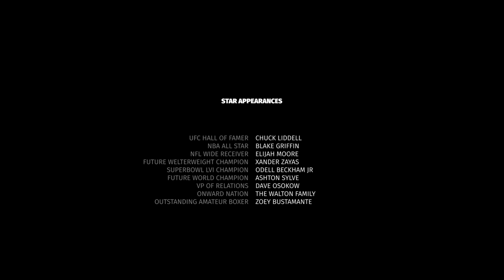Teofimo Lopez | RESILIENT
Welcome to The Takeover Youtube Channel!

I am excited to share with you this film. It is a more intimate view into my life while I was in training camp for my match versus Pedro Campa on August 13, 2022.

Thank you to Anthony Do and Dustyn Alt for making this film with me.

Credits:
Head Coach: Teofimo Sr.
Doctor of Physical Therapy: Gerardo Gomez
Assistant Boxing Coach: Jorge Rubio
Trainer: Tevin Allen (Goldfeet Global)
Chef: Damon Ruff
Social Media Manager: Ryan Rechten
Manager: David McWater (Split-T)
Handwrapper/Cutman: Joe Quiambao
Assistant: Andrew Dailey
Personal Barber: Adrian Olivo
Head Videographer: Anthony Do
Assistant Videographer: Dustyn Alt
NJ Gym: Old Dog Boxing Club
Las Vegas Gym: UFC Performance Institute

Star Appearances:
Chuck Liddell:  UFC Hall of Famer
Blake Griffin:  NBA All Star
Elijah Moore: NFL Wide Receiver
Xander Zayas: Future Welterweight Champion
Odell  Beckham Jr : Superbowl LVI Champion
Ashton Sylve: Future World Champion
Dave Osokow: VP of Relations
The Walton Family: Onward Nation
Zoey Bustamante: Outstanding Amateur Boxer

Special thanks to:
Top Rank Inc.
ESPN
Resorts World Casino, LV
FTWR Brand
FightLabel
Essentia Water
Reign Body Fuel
Budlight

To my loved ones, you know who you are, thank you for your loyalty.
Broward, Brooklyn, & LA.

Dedicated to my son Teofimo Liam Lopez